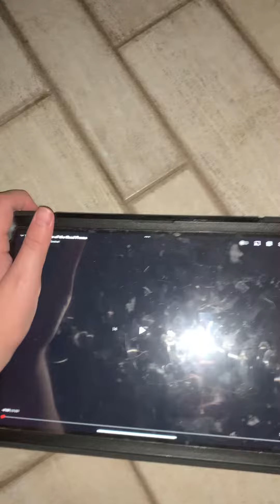It’s for we walking 🚶 at George Bush